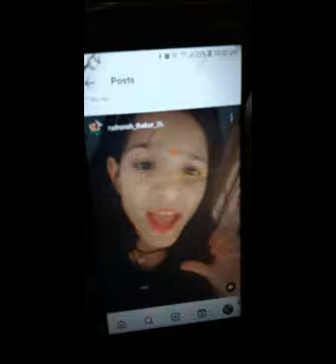मेरे लाइव में जल्दी जुड़े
hello GuysAryan gudiya vlogs
cute couple me aap sabhi ka swagat hai

aryan gudiya vlogs
daily vlogs
aryan gudiya

marriage tips
rangila family vlogs
rangila vlogs
culvert ghar
rangila family vlogs ka culvert ghar
kulvert ghar
rangila family vlogs ka kulvert ghar
sintex aur pipe manga liye
youtube money
youtube money se sintex aur pipe manga liye
sintex and pipe from youtube money
sintex pipes from youtube money
cinema hall me film dekhne aaye
pahli baar film dekhne aaye
vijay riya vlogs
vijay riya
sunil gudiya
sweet couple
couple kiss
vlog
vlogs
funny couple
vlog video
new vlog video
couple video
couple vlogger
daily vlog video
daily vlog
new vlog video
daily vlogger
daily vlogs india
daily vlogs
Hindi vlogs
Jharkhand vlog
Jamshedpur vlog
Village vlog
Village food